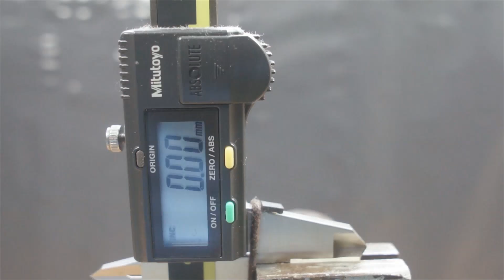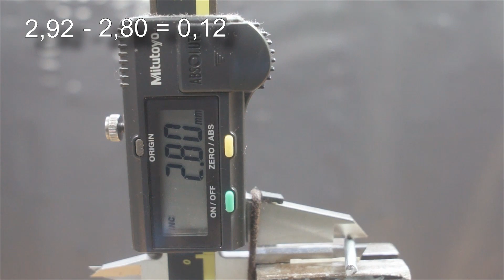Millers Oils XF Longlife C2 0W30 Jak skutecznie olej chroni silnik? 100°C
Badanie oleju silnikowego w temp. 100°C Millers Oils 0W30 XF Longlife C2

Wynik: 0,12

Olej do testu przesłał Pan Jacek. Dziękuje